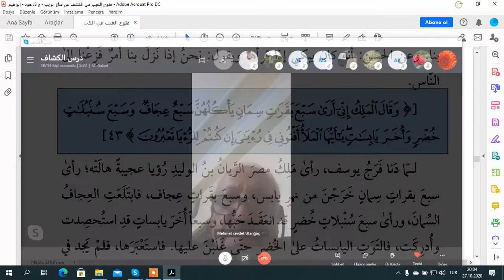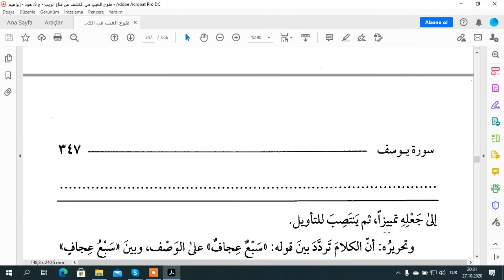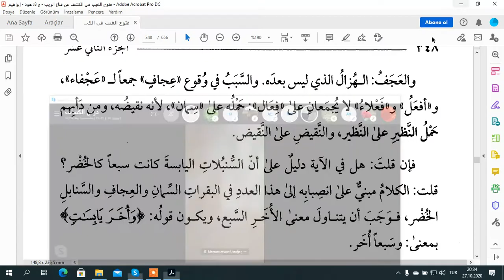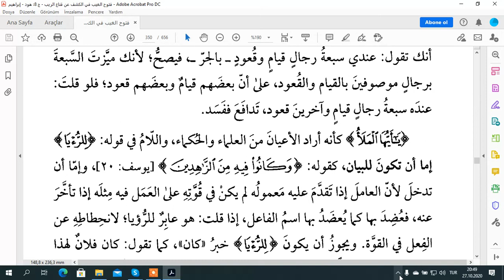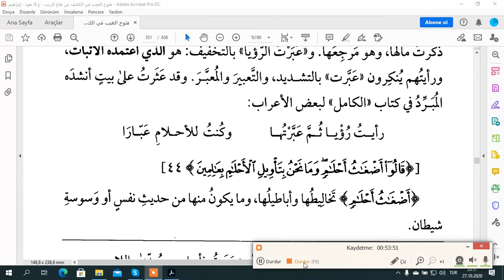EL KEŞAF TEFSİRİ YUSUF SURESİ AYET 34